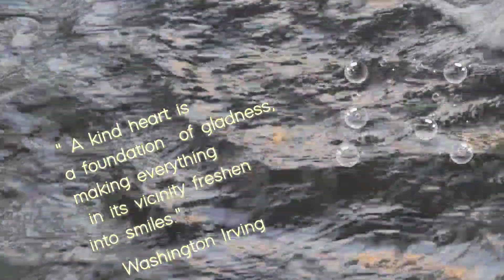Artistic Water| Water Spectacles | The Power of Water | [#6]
Welcome to L A H One Step!

Would you like to watch the beautiful spectacles created by water?

Today, I am grate to show you " Artistic Water"

Water FountainWater WaterSpectacle@Google@YouTube@TeamYouTube[Help]@YouTubeFanFest@YouTubeCreators